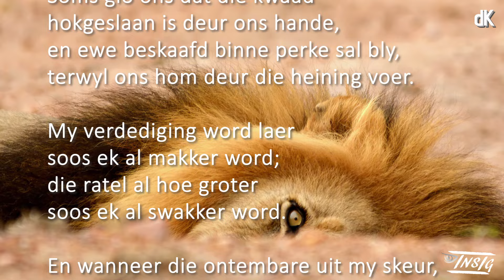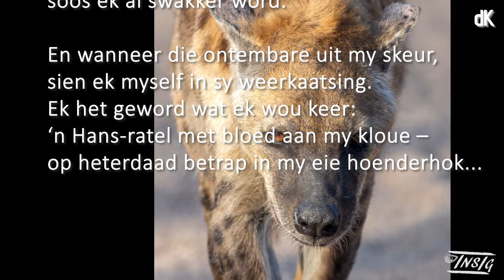dK | Woema Woensdag | Ratel in die hoenderhok | Dr Anet Dreyer-Kruger